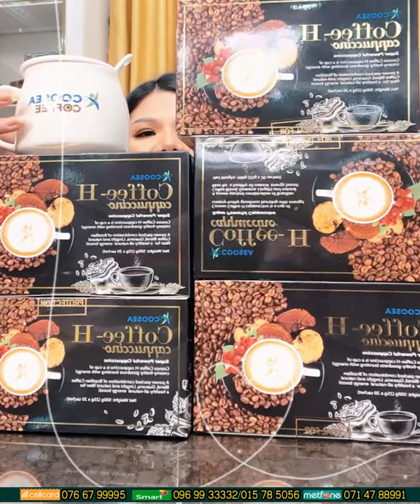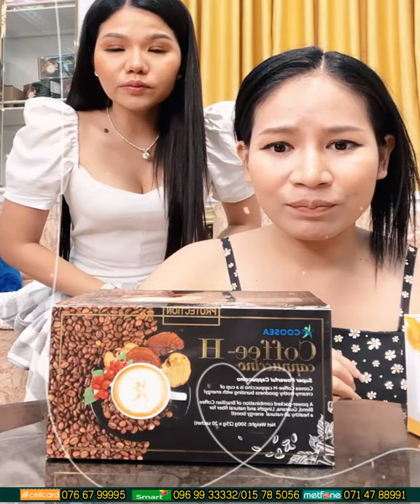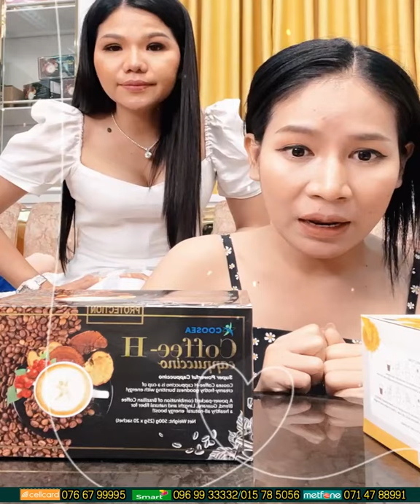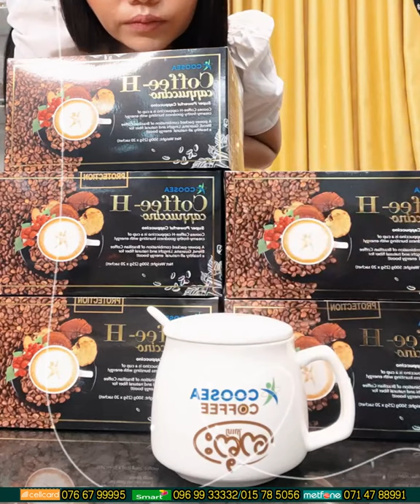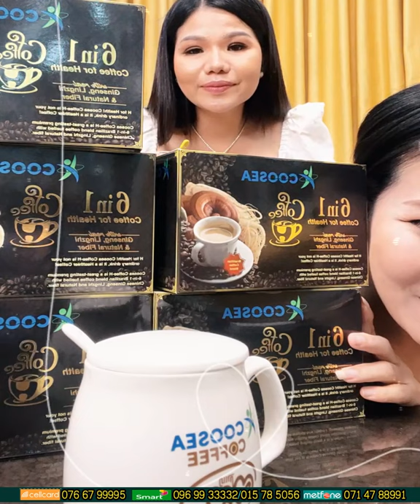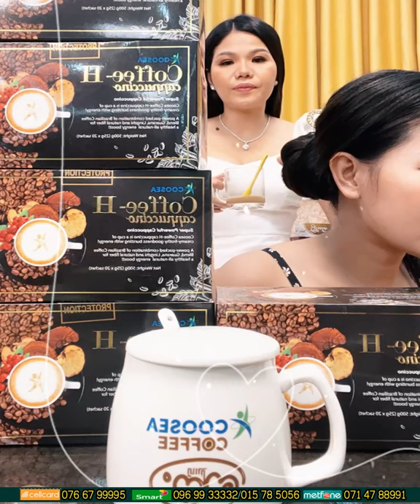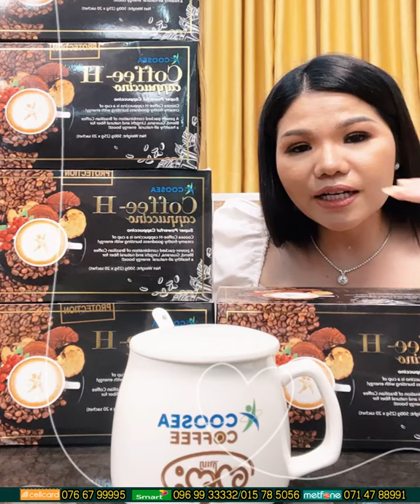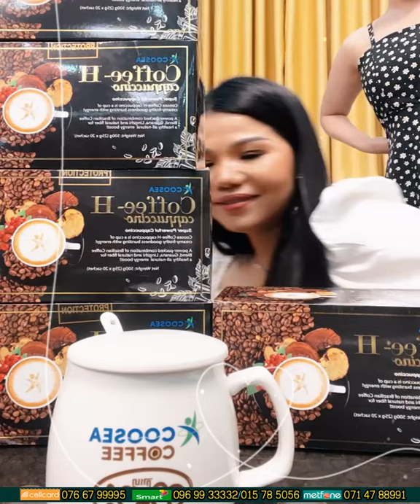ចង់ស្រក់គីឡូ ស្រក់ខ្លាញ់ ស្រក់ក្បាលពោះចូលមក | Ah Nita សម្រស់ធម្មជាតិ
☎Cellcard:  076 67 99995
☎Metfone:   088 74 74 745
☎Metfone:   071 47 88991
នៅភ្នំពេញ កម្មង់ភ្លាម មានសេវាដឹកជញ្ជូនដល់កន្លែង 🛵🛵🛵នៅខេត្តអាចផ្ញើបាន 25 ខេត្ត-ក្រុង🚛🚛

អត្ថប្រយោជន៍ពីកាហ្វេសុខភាព ឃូស៊ី-Coosea Coffee
-លាងសម្អាតជាតិពុលចេញពីក្នុងខ្លួន
-ប៉ូវកម្លាំង និងជួយឱ្យឈាមរត់បានស្រួល
-ជួយពង្រឹងប្រព័ន្ធភាពសាំនៅក្នុងរាងកាយ
-ការពារលោកអ្នកពីជម្ងឺមហារីកបេះដូង និងថ្លើម
-ជួយឱ្យសម្រស់កាន់តែស្រស់ស្អាត ក្មេងជាងវ័យ
-គ្រប់គ្រងជាតិស្ករក្នុងឈាម
-ការពារជម្ងឺស្ត្រេសគ្រប់ប្រភេទ
-ជួយពង្រឹងប្រព័ន្ធរំលាយអាហារ សុខភាពពោះវៀន
-ជួយពង្រឹងសមត្ថភាពខួក្បាល
-ជួយបង្កើនការផលិតអ៊ីនសូលីនក្នុងរាងកាយ
-ជាភេសជ្ជៈដ៏ល្អបំផុតសម្រាប់អ្នកចង់សម្រក់ទម្ងន់
-មាន Prebiotic ដែលបាតេរីល្អក្នុងពោះវៀនត្រូវការ

                                                      សូមអរគុណ...